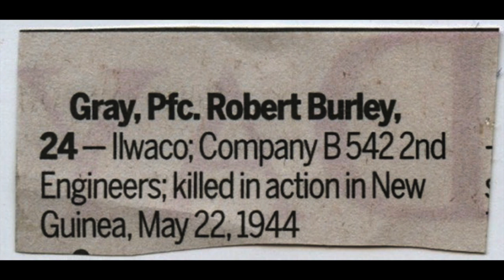Gordon's Memories of the Gray Family